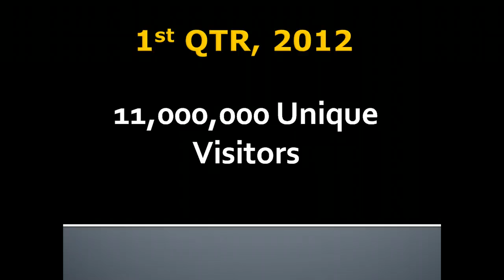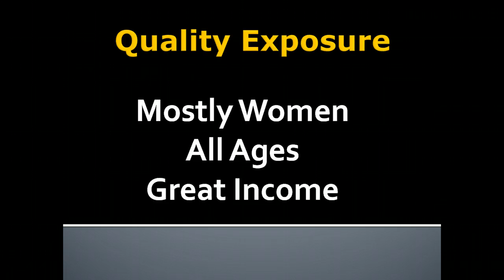Using Pinterest To Market Your Business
How to vault your exposure for your business using the Pinterest website! My special report will show you several crafty ideas on gaining an edge over your competitors using the Pinterest social media community. Check out my report and all the special bonuses by clicking the link!